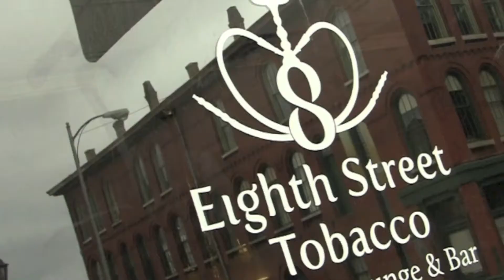hookah lounge pt1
8th Street Hookah Lounge 2nd Thursday in September. September 12th!! "EVERYONE LOVES HOOKAH" HOSTED BY TY STREETZ